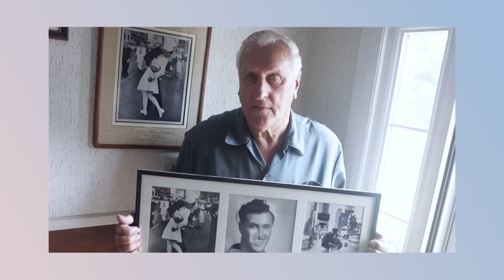40 PHOTOS HISTORIQUES RARES A VOIR AVANT DE MOURIR - Histoire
IMAGES HISTORIQUES RARES A VOIR AVANT DE MOURIR
Cultination bonjour ,
Habituellement, lorsque vous lisez un article ou un récit historique, il ne s&#39;agit que de faits
secs et de votre imagination. Mais une photo étonnante apporte quelque chose d&#39;un peu
plus différent. Elle vous montre à quoi tout cela ressemblait réellement, et vous permet de
comprendre le moment historique d’ une manière plus intime. Qu&#39;il s&#39;agisse d&#39;un point de
repère historique, d'une personne célèbre ou de vieilles photos du passé, elles ont toutes
des histoires fascinantes cachées derrière elles, et nous sommes sur le point de vous les
montrer !
Certaines images figurent sur notre liste parce qu&#39;elles étaient les premières de leur genre,
d'autres parce qu'elles ont façonné notre façon de penser. Et d'autres encore parce qu'elles
ont directement changé notre façon de vivre. Ce que toutes les photographies célèbres ont
en commun, c'est qu'elles constituent des tournants dans notre expérience humaine.
La première photographie jamais prise, 1826 ou 1827
40 PHOTOS HISTORIQUES RARES A VOIR AVANT DE MOURIR - Histoire
Bon visionnage !

documentaire
documentaire 2022
cultination
reportage 2022
documentaire histoire
reportage
la plus vieille photo du monde